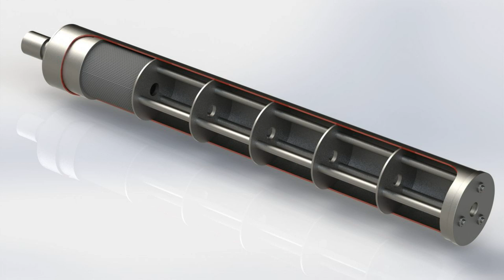МИФЫ ОБ ОРУЖИИ, НАВЯЗАННЫЕ ФИЛЬМАМИ И ИГРАМИ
Некоторые далекие от реальности детали добавляются в фильмы специально. Например, взрывчатку действительно можно сделать в домашних условиях, но точно не из продуктов, что лежат в холодильнике. Чтобы не раскрывать настоящий «рецепт», режиссеры и сценаристы меняют ингредиенты. Американцы нередко подменяют расположение некоторых стратегических объектов, перенося их в совершенно другие места. Автомобили тоже можно угнать без ключей, но совсем не так, как в фильмах. Впрочем, большинство киношных или игровых штампов добавляются ради красивой картинки и эффектности.